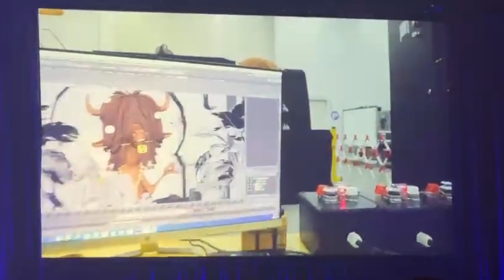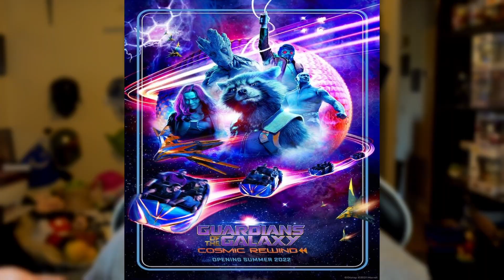WHAT IS THIS NEW RIDE AT WALT DISNEY WORLD? | Disney Parks Updates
In today's video, we take a deep dive into the new updates and renovations undergoing at the Disney Parks around the world! Earlier today, the D23 presentation with Josh D'Amaro talked about and showed us the new changes coming to the parks! From the new Guardians of the Galaxy Cosmic Rewind ride coming to Epcot & Fantasmic returning to Disneyland, to a new Little Mermaid Show at sea & a Frozen themed land at Hong Kong Disneyland, there is so much we need to cover!

They also showed clips of the new Star Wars Galactic Starcruiser Jedi Training simulation that guests can look forward to, as well as Project Exo; an exoskeleton system to bring larger characters to life at Disney Parks everywhere! The Imagineers are hard at work! Let's look into it!

I don't only make videos on Disney! I also make videos on Universal Studios, as well as upcoming movie releases and maybe even future cosplay ideas!

▶ DISNEY PARKS VIDEOS

LONGEST WAIT TIME AT DISNEY WORLD? | No More Virtual Queue For Rise Of The Resistance Ride!

We are Chasing Neverland! Whether you love theme parks like us, obsessed with Disney, or love a day at Universal Studios, there is never a dull moment when you just don't want to grow up! Come on our journeys with us!